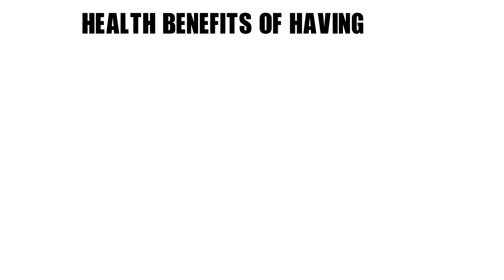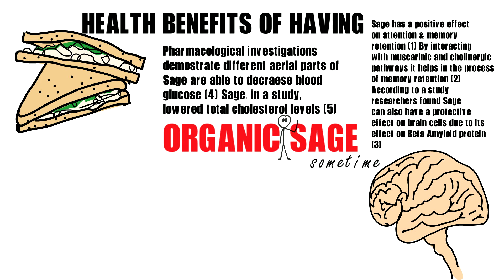Health Benefits of Sage